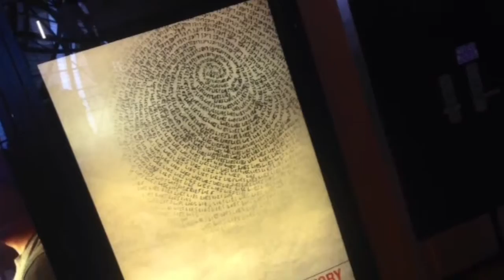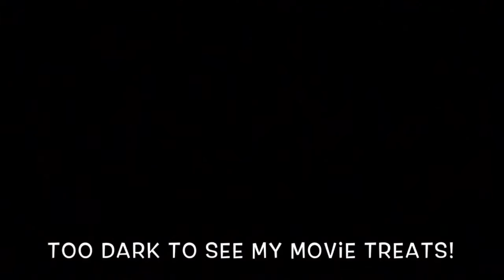BIKINI COMPETITION PREP VLOG #8 | Going Out On Prep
You guys get to spend the day with me and I share some tips on how to stay disciplined while going out on prep!

❥ My business: /
❥ My credentials: BSKin, ISSA-CPT
Please e-mail  for:
❥ Online Macros Coaching
❥ Customized Training Programs
❥ Apparel
❥ Inquiries